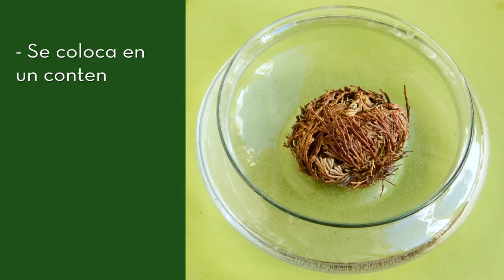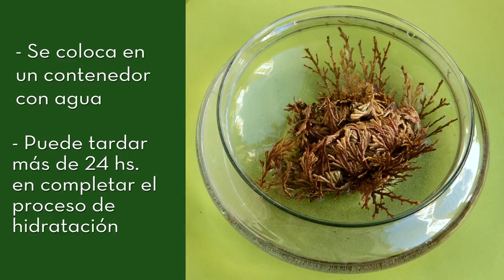Cómo hidratar y plantar una Rosa de Jericó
En este video te mostramos como resucitar una planta de Selaginella a través de la hidratación. Estas plantas pueden permanecer muchos años en un estado de vida latente pare revivir una vez en contacto con el agua . También te enseñamos como plantarla correctamente en una maceta.
En el video te hablamos de la Selaginella cuyo nombre vulgar es Rosa de Jericó al igual que la originaria de Arabia que es la auténtica.

Si querés ver un video sobre la completa hidratación de una Rosa de Jericó, podés mirar nuestro video